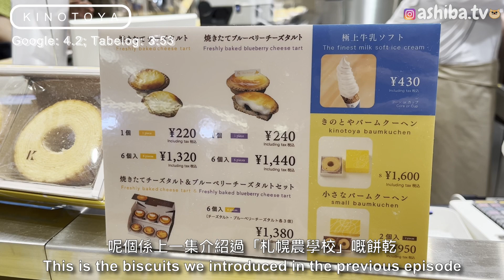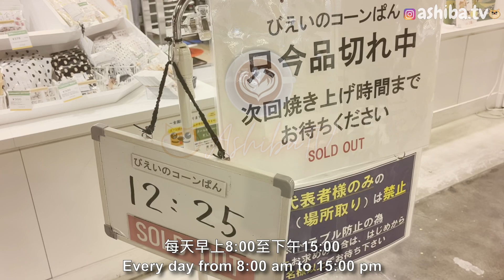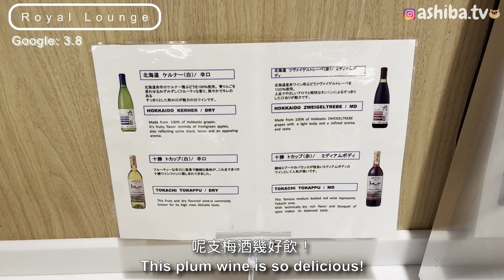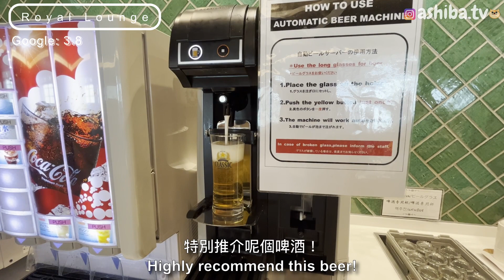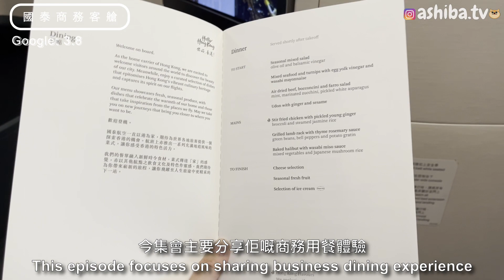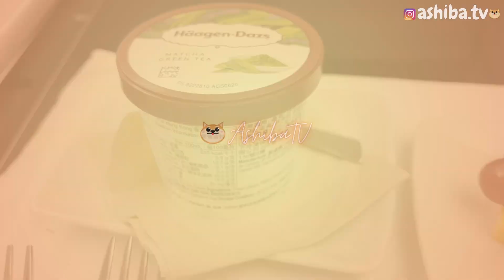【北海道】新千歳機場商務貴賓室 X 國泰商務體驗 New Chitose Airport Royal Lounge X Cathay Pacific Business Class Exp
今集分享幾間響新千歳空港嘅人氣餐廳，開箱新千歳空港商務貴賓室 Royal Lounge！仲有國泰商務客艙體驗！

In this episode, we will share some popular restaurants in the New Chitose Airport. Unbox the Royal Lounge in the New Chitose Airport; and share Cathay Pacific Business Class experience!

【行程 Itinerary】
KINOTOYA Shinchitose Airport factory (きのとや 新千歳空港ファクトリー店) (札幌農學校)
地址：〒066-0012 Hokkaido, Chitose, Bibi, 987-22, New Chitose Airport Terminal, ２階
時間: 09:00～20:00

美瑛選果 新千歲機場店 (Bieisenka)
地址：〒066-0012 Hokkaido, Chitose, Bibi, 新千歳空港国内線ターミナル2F
時間：08:00-19:00

Baikoken Shinchitosekukoten (旭川ラーメン梅光軒 新千歳空港店)
地址：〒066-0012 Hokkaido, Chitose, Bibi, 987 ２２
時間：09:30-21:00

新千歲機場貴賓室 Royal Lounge
地址：〒060-0011 Hokkaido, Sapporo, Chuo Ward, Kita 11 Jonishi, 22 Chome−４−1
時間：07:00-17:00

國泰商務客艙 Cathay Pacific Business Class

想知道我哋嘅最新動態，follow我哋個IG啦！
Follow our IG for the latest news!

🎈Song : 샛별 - Sugar cookie /
 • ✨샛별 - Sugar cooki...
🎈Song : 샛별 - 여름날의 사춘기 /